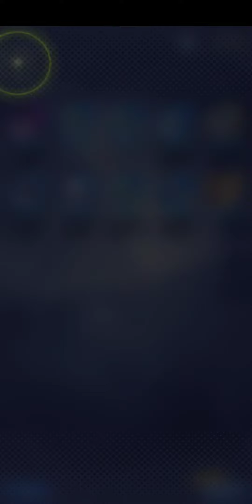Trying to get ultra vegito pt 12 (last part)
yea I'm done